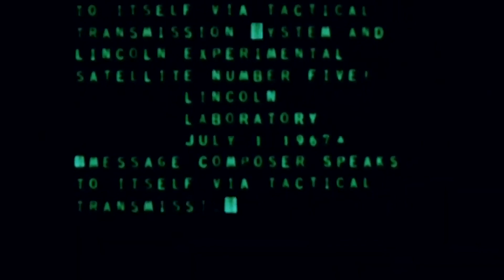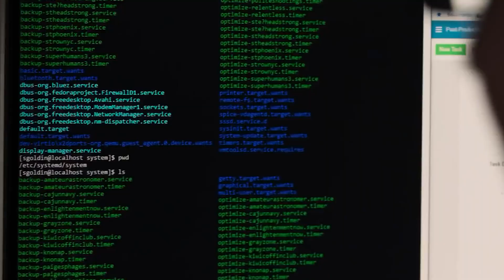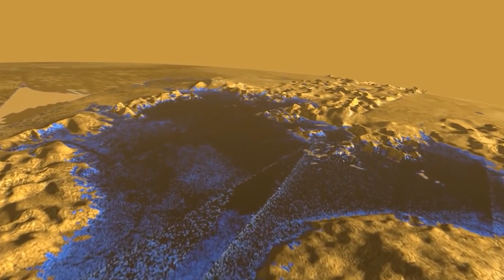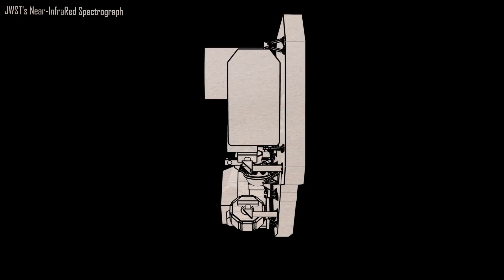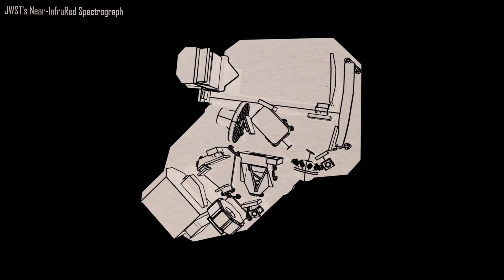NASA Shuts Down Old Satellite As Something Incredible Appeared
Satellites are crucial for accessing essential services and for space exploration. There are literally thousands of satellites orbiting the Earth at any given time, both operational and inactive. Others may remain in orbit for years after they are no longer needed, while some satellites are destroyed upon re-entry into the Earth's atmosphere. These satellites are normally still in orbit because they encounter a problem during operation that prevents them from being controlled remotely, and as a result, people frequently forget about them.